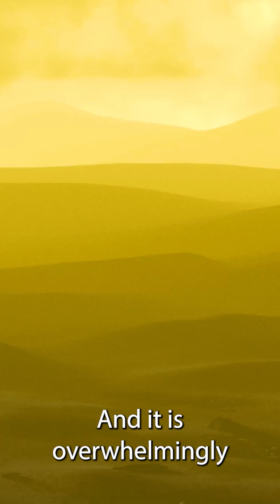Why No One’s Talking About Terraforming Venus... Until Now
Everyone's obsessed with Mars... but what about Venus?

In this clip from The Interstellar Podcast, we dive into the bold, overlooked idea of terraforming Venus. With its extreme heat and crushing pressure, it's a nightmare for colonization—or is it? Some experts believe Venus might actually be easier to terraform than Mars.

Want to know how? Watch now and rethink what’s possible in the race for interstellar survival.

Full episode here: [link to full episode if available]